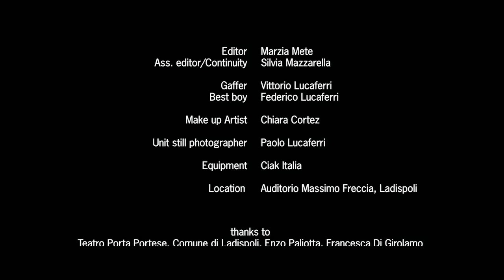Paolo Fresu & Omar Sosa - Teardrop (Massive Attack Cover)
Second single from the new album by Paolo Fresu and Omar Sosa feat Natacha Atlas and Jaques Morelenbaum.
EROS is available on digital and physical stores from April 29, 2016.

MUSICIANS:

PAOLO FRESU trumpet, flugelhorn, multi-effects, percussion
OMAR SOSA acoustic piano, Fender Rhodes, MicroKORG, samplers, multi-effects, percussion, vocals, programming
NATACHA ATLAS voice
JAQUES MORELENBAUM cello
and
QUARTETTO ALBORADA
Anton Berovski violin
Sonia Peana violin
Nico Ciricugno viola
Piero Salvatori cello.

Directed by
Marzia Mete

with
Astrid Meloni
Paolo Fresu
Omar Sosa
and Eleonora Tosto

Cinematographer Fabrizio Profeta, Martina Cocco
Camera operator Martina Cocco, Stefano Muti
Colorist Fabrizio Profeta

Screenplay Marzia Mete, Roberto Scarpetti

Art director Enrico Frullani

Executive production SAME same Factory

Editor Marzia Mete

Location Teatro Porta Portese, Roma Auditorio Massimo Freccia, Ladispoli